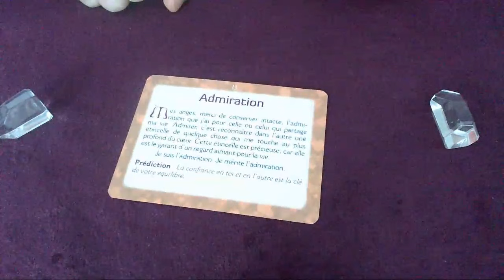Message du jour - 25 janvier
👉 Oracle utilisé :
MES PETITES PRIÈRES AUX ANGES POUR FAIRE LE PLEIN D'AMOUR

Bon visionnage !